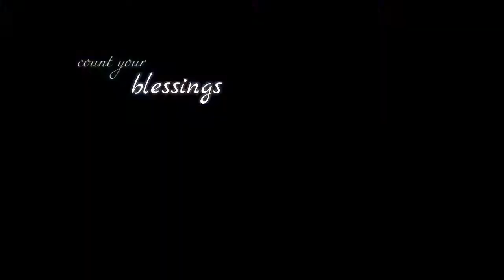KH Foretellers Saga - Why Worry GMV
I love the Foretellers! :D